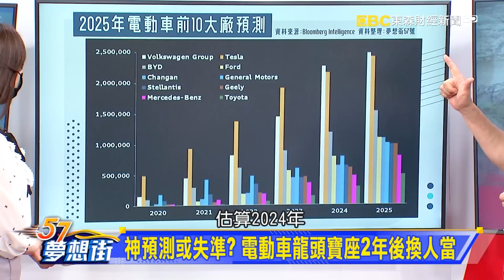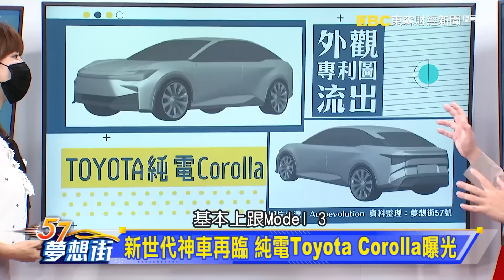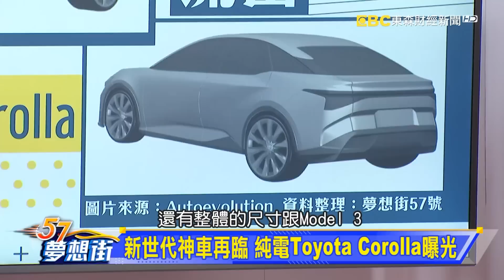韓系純電房車 Hyundai Ioniq 6即將現身？《@57DreamSt 預約你的夢想 精華篇》20220630 李冠儀 謝騰輝 鄭捷 Rick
神預測或失準？ 電動車龍頭寶座2年後換人當
新世代神車再臨 純電Toyota Corolla曝光
韓系純電房車 Hyundai Ioniq 6即將現身？